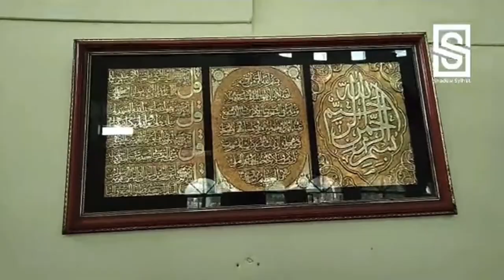Full interview || Final wish of MP Sylhet -3 Mahmud Samad Chowdhury about his last breath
Mahmud Us Samad Chowdhury (মাহমুদ উস সামাদ চৌধুরী) (3 January 1955 – 11 March 2021) was a Bangladesh Awami League politician and the Member of Parliament from Sylhet-3. He died on 11 March 2021 after contracting COVID-19, during the COVID-19 pandemic in Bangladesh.

Early life
Chowdhury was born on 3 January 1955. He had an MBA degree, which he obtained from a university in the UK.

Career
Chowdhury was elected to Parliament from Sylhet-3 on 5 January 2014 as a Bangladesh Awami League candidate. He was a member of Bangladesh Garment Manufacturers and Exporters Association.